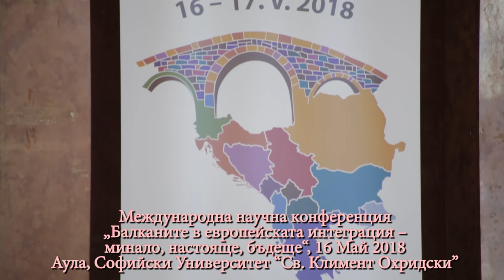Международна конференция "Балканите в европейската интеграция", СУ, 16 май 2018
Международната научна конференция „Балканите в европейската интеграция – минало, настояще, бъдеще“ се проведе на 16 и 17 май 2018 г. в Софийския университет „Св. Климент Охридски“. В нея се включаха изтъкнати учени от България и други европейски страни, които проследиха историческите връзки между Западните Балкани и Европа, интеграционните процеси в Европейския Югоизток като феномен на миналото и тяхната перспектива с оглед на бъдещото цялостно включване на региона в Европейския съюз.

В научния форум взеха участие бивши министър-председатели и министри на външните работи на Сърбия, Македония, Косово, Черна гора и Албания, които са същевременно изявени учени от Западните Балкани като проф. Зарко Корач, бивш министър-председател на Сърбия, проф. Владо Бучковски, бивш министър-председател на Република Македония, доц. Байрам Косуми, бивш министър-председател на Република Косово и ректор на Университета “Кадри Зека” в Гиляни, проф. Паскал Мило, бивш външен министър и министър на европейската интеграция на Албания.

Събитието е организирано по инициатива на ръководството на Софийския университет „Св. Климент Охридски“ от Катедрата по История на Византия и балканските народи към Историческия факултет на Софийския университет. Конференцията има за цел да подпомогне и обогати с научна експертиза срещата на високо равнище ЕС – Западни Балкани, която ще се проведе в София по същото време, като проследи историята, постиженията и перспективите на страните от региона, както и все по-задълбочаващите се връзки с Европейския съюз.

Конференцията се откри в Аула магна на Софийския университет от проф. дфн Анастас Герджиков, ректор на Софийския университет “Св. Климент Охридски”; член-кор. проф. дин Иван Илчев, председател на Организационния комитет на конференцията, г-жа Мария Габриел, еврокомисар по цифрова икономика и цифрово общество; г-н Огнян Златев, ръководител на Представителството на Европейската комисия в България, г-н Теодор Стойчев, ръководител на Информационното бюро на Европейския парламент в България; г-н Боил Банов, министър на културата на Република България; г-жа Моника Панайотова, заместник-министър за българското председателство на Съвета на ЕС 2018 г.; Негово превъзходителство г-н Роланд Хаузер, посланик на Република Австрия; доц. д-р Тодор Попнеделев, декан на Историческия факултет на Софийския университет “Св. Климент Охридски”; проф. дин Александър Костов, директор на Института за балканистика с център по тракология към БАН.